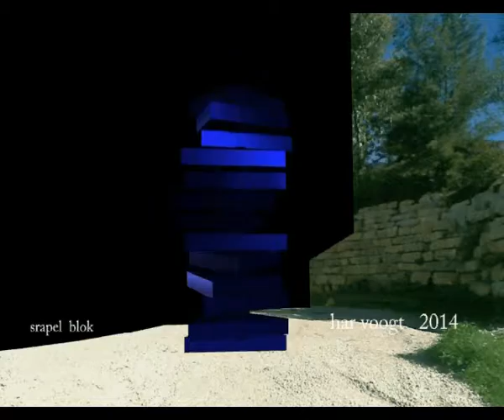arena driehoek 004xt